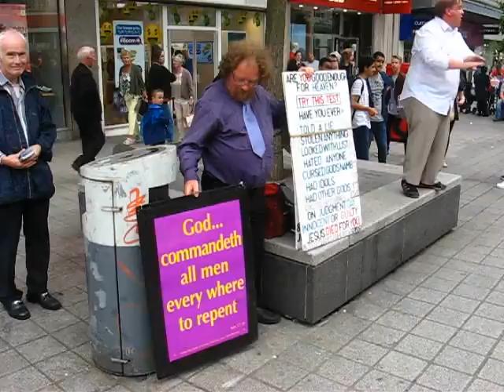Street preaching in Liverpool Jason Burns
street preaching in Liverpool